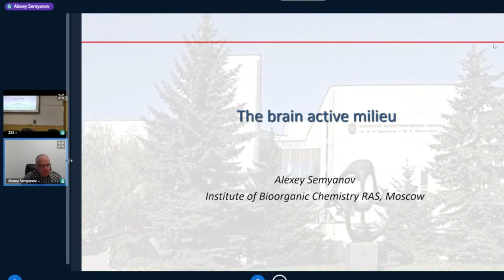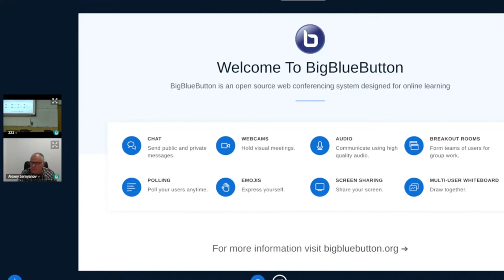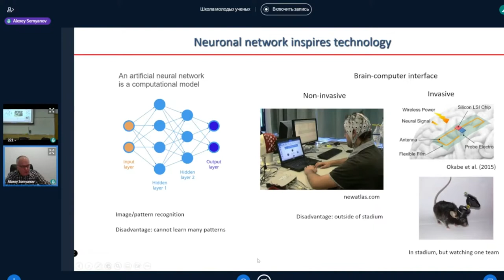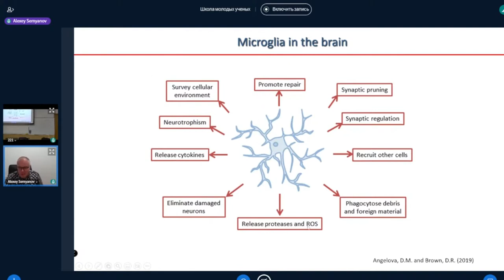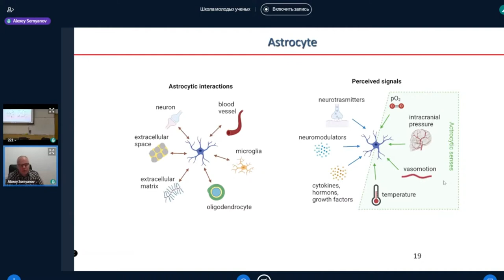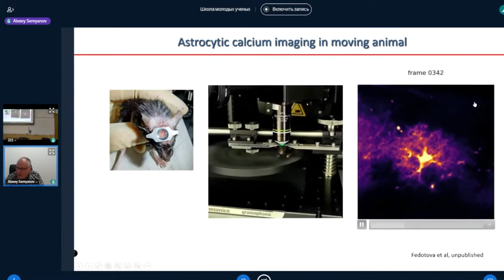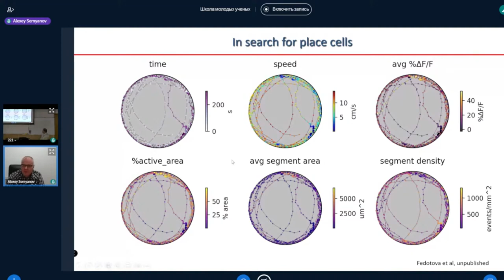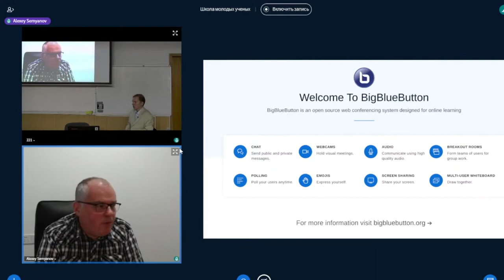Активная среда мозга - Семьянов Алексей Васильевич